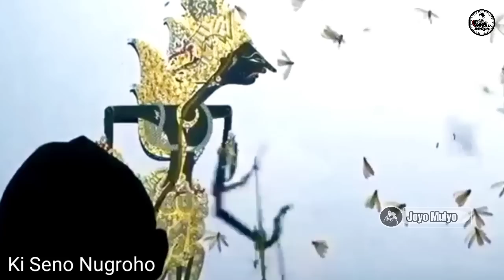Jederrr !!! Ontoseno Ndugal Kewarisan_Cocor Kurowo_Ngamarto Geger Geden_Ki Dalang Seno